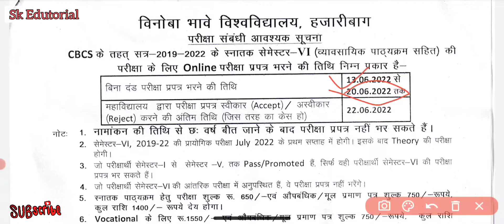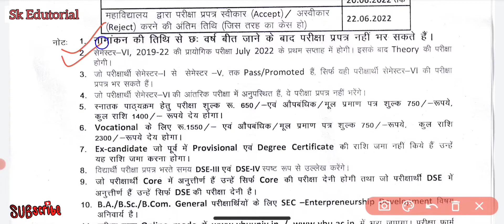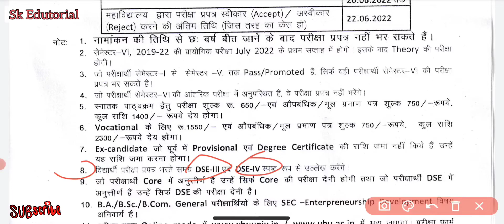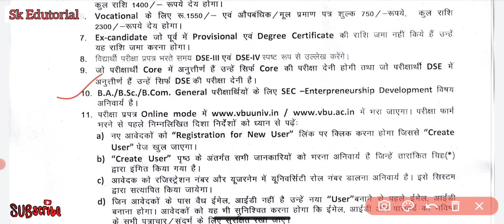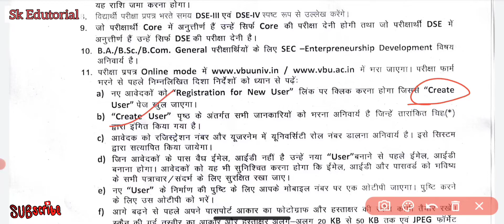VBU UG Semester 6 Online Exam form fill up Notice | Important Exam Notice for UG Sem 6 2019-22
sk edutorial,
vbu semester 6 exam form fillup date,
vbu semester 6 exam notice session 2019-22,
vbu sem 6 exam date 2022,
vbu sem 6 exam form fill up notice,
vbu semester 6 me 1400 क्यों लग रहा,